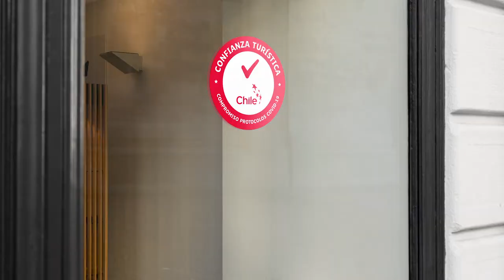Súmate y preparemos un turismo responsable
Tenemos que enfrentar juntos los desafíos de una futura reapertura del sector y para ello nos estamos preparando paso a paso. Seguridad y confianza serán claves y la implementación de protocolos es fundamental. Súmate y preparemos un turismo responsable.

Descubre más